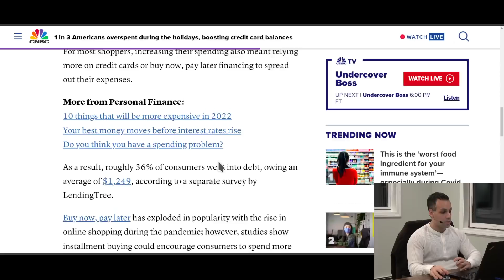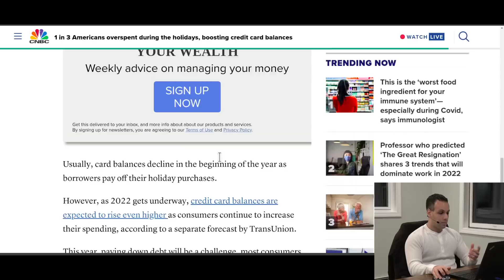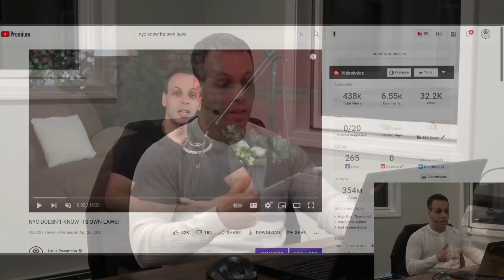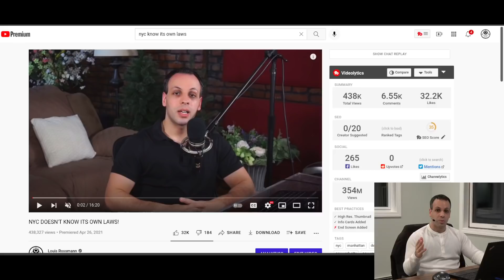Friends don't let friends go into debt to buy them luxury items for Christmas